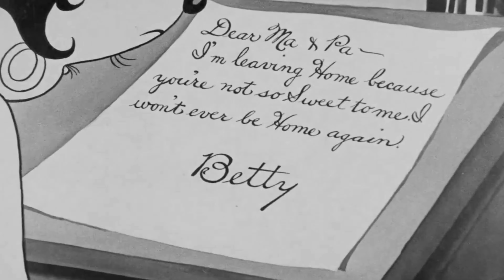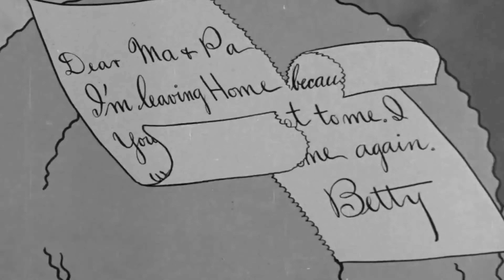KZM - The legend of the Big Mashup (Brutal Frenchcore mix)